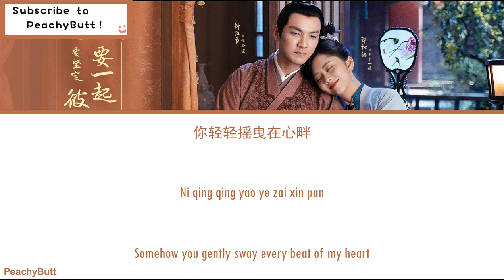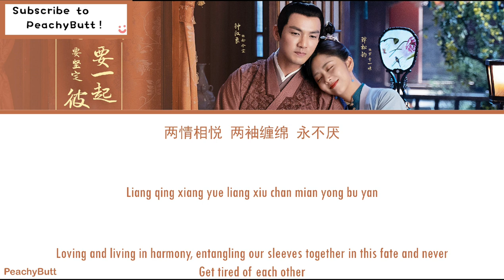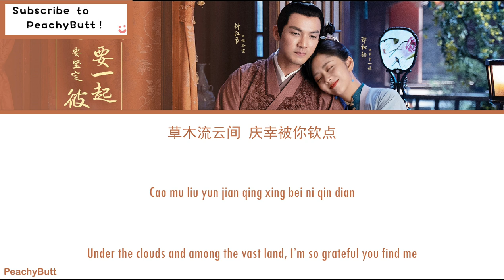[OST of The Sword and The Brocade] 《Flower Wish》 Tan Song Yun (Eng|Chi|Pinyin)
锦心似玉的原声带

剧名：锦心似玉
歌名：花愿
演唱：谭松韵

主演:
°谭松韵饰演罗十一
°钟汉良饰演徐令宜
°何泓姗饰演乔莲房
°唐晓天饰演林世显

每集长度： 45分钟

集数： 45集

拍摄／制作年份：2020 年 6 月－2020 年 10 月12 日

类型: 古装剧、爱情

😊歌词：😊
中文：PeachyButt
拼音：Peachybutt
英文：PeachyButt

😁以微笑开始新的一天！😁

OST of The Sword and The Brocade

Drama title: The Sword and The Brocade
Song title: Flower Wish
Singer: Wallace Chung

Mainroles Starring:
°Tan Song Yun (Seven Tan) as Luo Shi Yi °Zhong Han Liang (Wallace Chung) as Xu Ling Yi
°He Hong Shan (Viva Ho) as Qiao Lian Fang °Tang Xiao Tian (Daddi Tang) as Lin Shi Yu

Airing Out Day: February 28th 2021

Duration: 45 Minutes

Number of Episodes: 45 Episodes

Filming Time: 2020 June－2020 October 12th

Genre: Historical Drama, Romance

😊Lyrics: 😊
Chinese Character/Han Zi: PeachyButt
Pinyin: PeachyButt
English: PeachyButt

😁Begin a day with a smile!😁